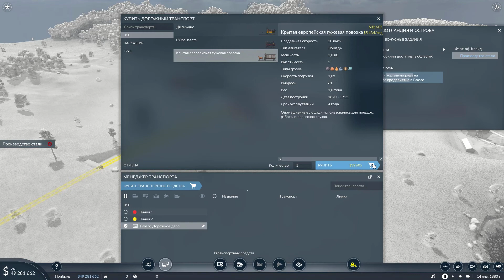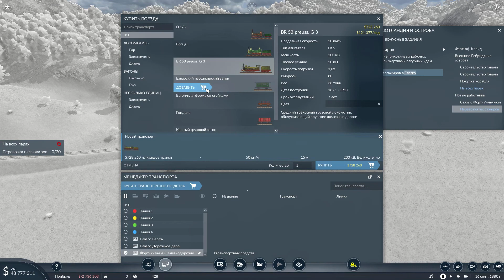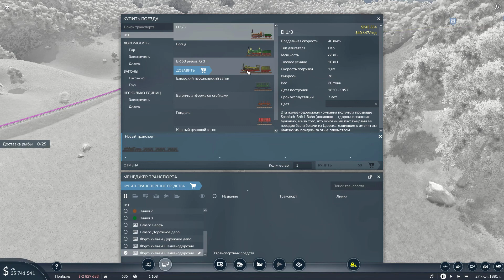Transport Fever 2 [PC] #3 Шотландия и острова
Проходим сюжетную кампанию Transport Fever 2. Глава первая. Задание 3. Шотландия и острова. Великобритания. Конец 19 века.

Поблагодарить канал можно тут -